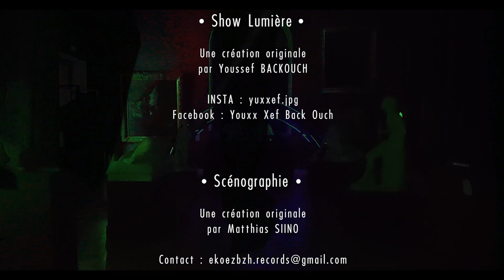EKOEZ - Beaux Arts de Rennes -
Projet créé par @ekoezbzh2212, après des jours de travail, la création d'une structure en bois pour acceuillir moultes lumières, leds et autres tubes lumineux, après avoir été accepté par le @museebeauxartsrennes pour s'installer dans une de leur salle, après avoir tout installé...
Orhus d'Ekoez vous offre ce live "Arborescence" au Musée des beaux-arts de Rennes.